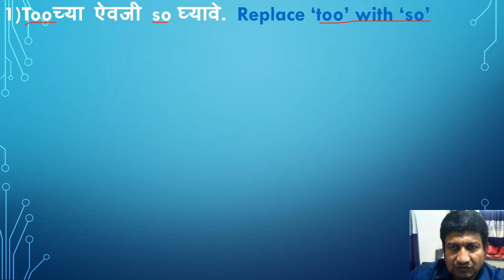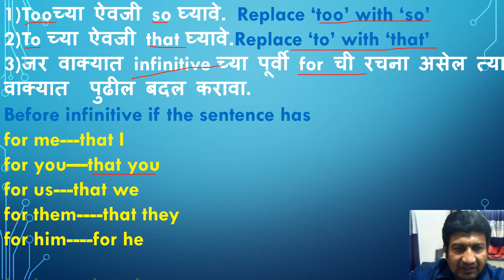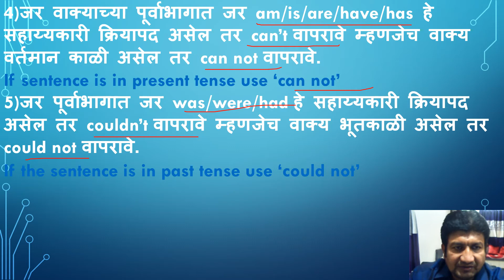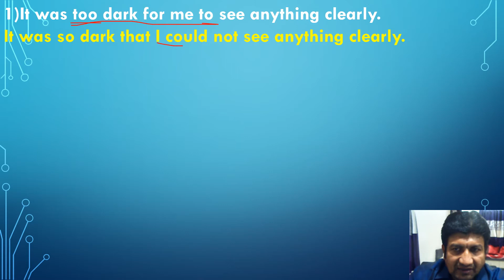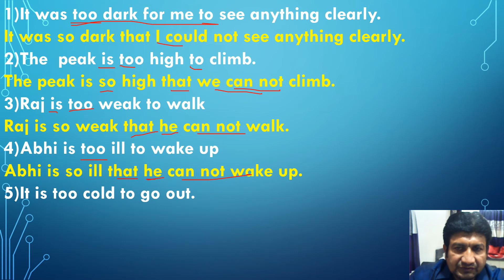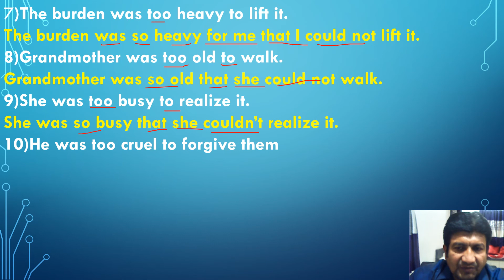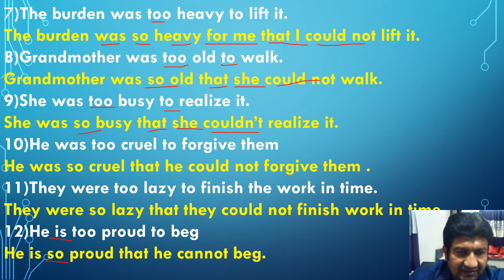Remove too---to. use so-that